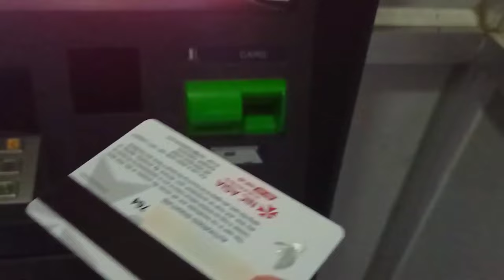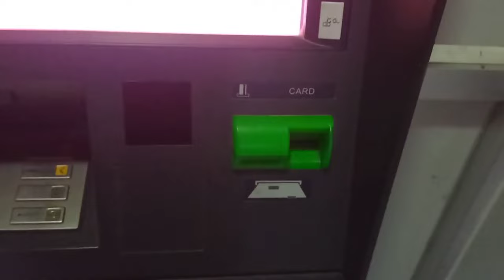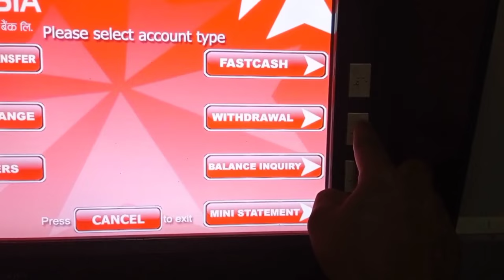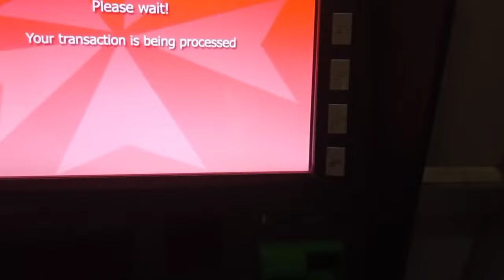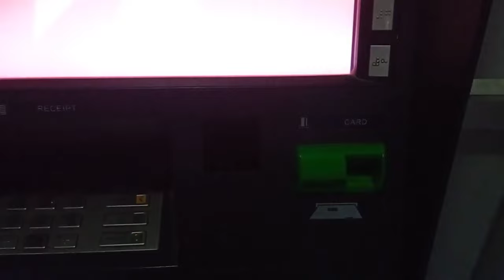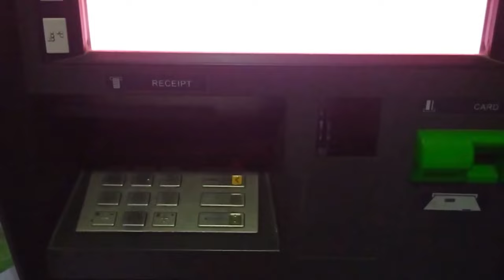ATM bata Paisa Nikalne Tarika | How To use ATM | How To withdraw Money From ATM